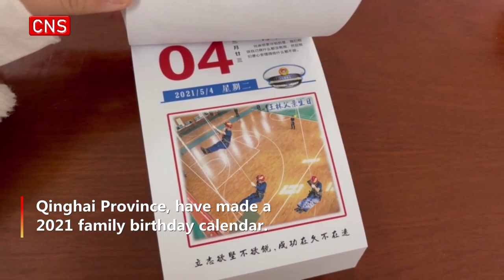Firefighters design family birthday calendar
(ECNS) -- Firefighters from Dongxin Road Fire and Rescue Station in Xining, Qinghai Province, have made a 2021 family birthday calendar.

The calendar, also containing professional firefighting tips, reminds each firefighters to remember their families no matter how far away they are.